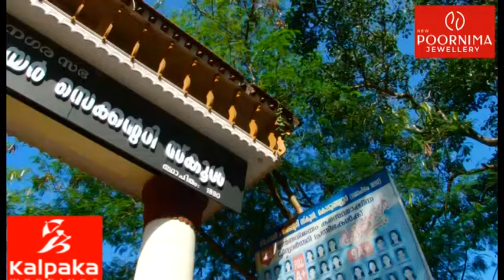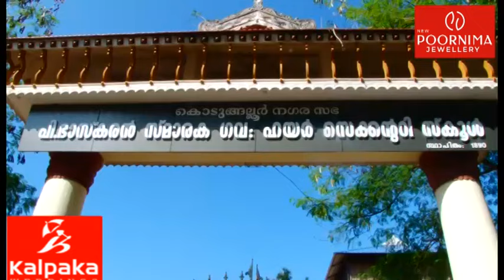ജൂൺ 3 ന് സ്കൂളുകൾ തുറക്കും; മുന്നൊരുക്കം സമയബന്ധിതമായി പൂർത്തീകരിക്കാൻ നിർദേശം